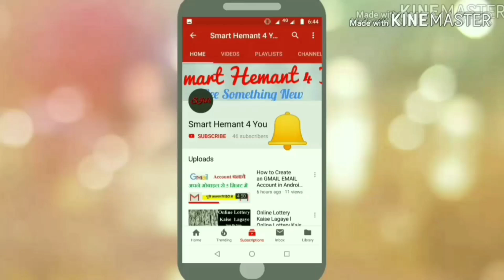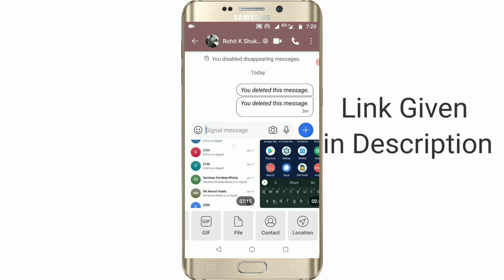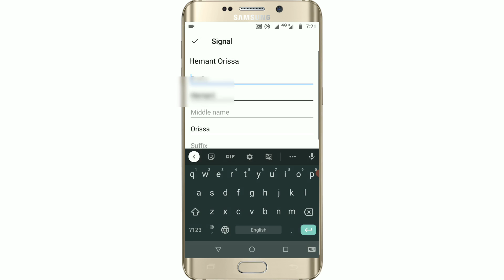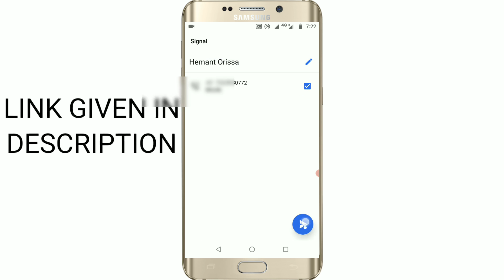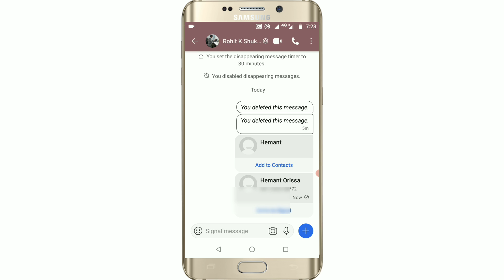How To Sent Contact Number On Signal App In Hindi | Signal App me Contact Number Share Kaise Kare